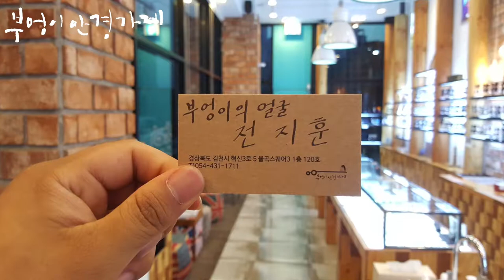IRONIC ICONIC의6722모델입니다/부엉이안경가게/대구안경/김천안경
대구-김천
셔틀차 구입했습니다.

IRONIC ICONIC의6722모델입니다
멋있는 배치우 안경사